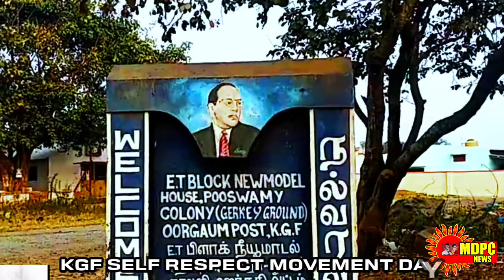MDPCNEWS/KGF SELF RESPECT MOVEMENT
MDPCNEWS/In KGF We Could find 95% Area/Street name in English but other names of local have its Own History.

How did Pooswami Layout Get its Name?

Today is 70th KGF SELF RESPECT MOVEMENT DAY.

First time in History 22nd Feb 1953 in Mysore State a MLA was Arrested. That's PM Swamidorai Schedule Caste Federation.

There was a Rally for Self Respect Movement to Stop Playing Drums and Dance and to Concentrate on Education and schooling in KGF, there was a Huge Rally . In the Rally there was Stone Pelling happened. Hence Police Latti charge & Firing Happened. In this Incident an Student Name Pooswami was shoot. There is a memorial infront of ED Hospital even today as a symbol of Self Respect Movement KGF. Latter Playing Drums & Dances we ban in KGF and Many became graduates in KGF latter from 1953 because of this movement.

For this Case on leaders like PM Swamidorai, CM Arumugam, JC Adimoolam, Muniswamy and etc.

All India Schedule Caste Federation National Leader Aaiya Shivaraj came to KGF court for fighting the case.

At that time the Judge Stood when Aaiya Shivaraj Came inside the court hall. Everyone astonished. Latter it was came to know that Judge was the student of Thalivar Shivaraj.